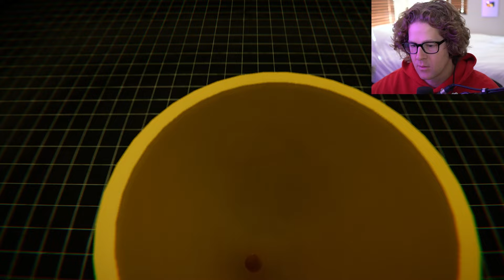THE BEST LIMINAL SPACE GAME I'VE EVER PLAYED | Pools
About the Game:

Explore, admire and listen. Relaxing. Uncanny. Eerie. Hypnotic. Immersive. No monsters chasing you or jumping towards at your screen, but the game can feel oppressive at times by invoking fears of getting lost, the dark, tight spaces and outwardly architecture. Liminal spaces, inspired by backrooms